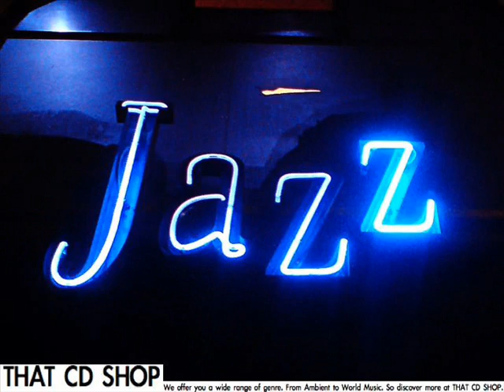Bill Evans The Peacocks